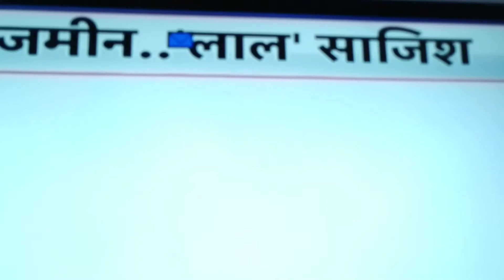Red army but bad blood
Chinese game